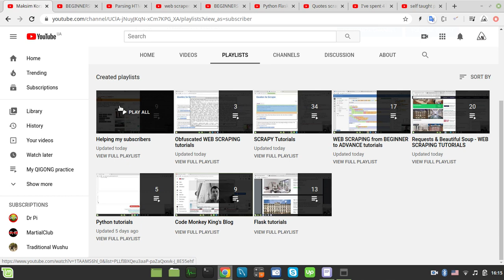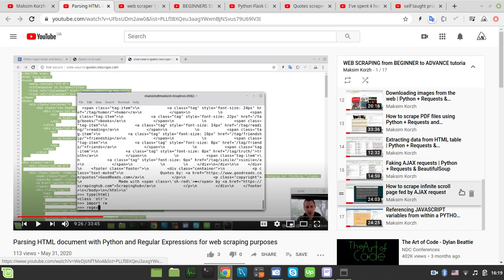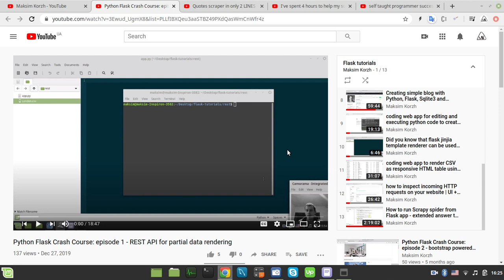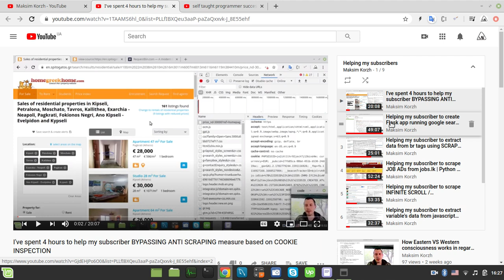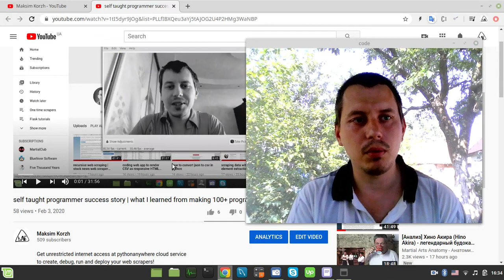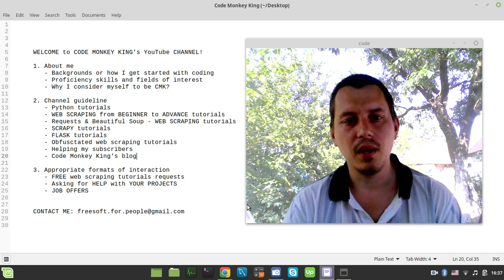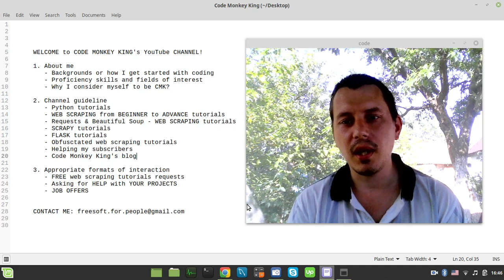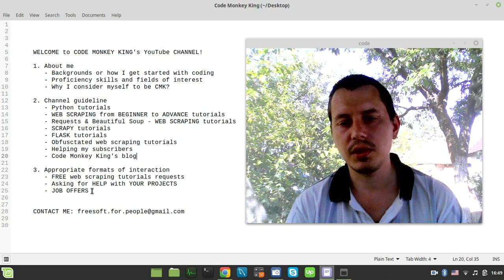Ultimate WEB SCRAPING guide on Code Monkey King's YouTube channel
Hey what's up guys, in this video I would guide you through the playlists on Code Monkey KIng's channel so you would be able to compose your own web scraping learning map.

0:00 Backgrounds or how I got started with coding
2:20 Proficiency skills and fields of interest
3:14 Why I consider myself to be Code Monkey King
7:30 Channel guideline
7:45 Python tutorials
9:30 Web scraping from beginner to advance tutorials
12:30 Requests & BeautifulSoup web scraping tutorials
14:14 Scrapy tutorials
15:47 Flask tutorials
18:25 Obfuscated web scraping tutorials
19:30 Helping my subscribers
20:44 Code Monkey King's blog
24:43 Appropriate formats of interaction
26:47 Free on demand web scraping tutorials request
26:45 Paid help with your projects / answers to your questions
33:55 Job offers
35:06 Services that I DO NOT provide and WHY
40:00 Proper way of entitling your emails (FREE, Paid question, JOB OFFER)